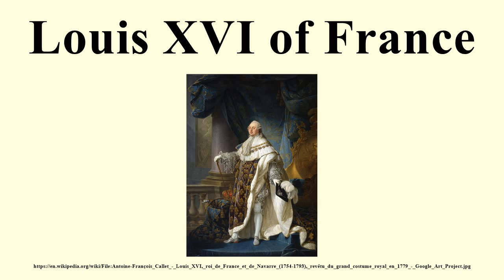Louis XVI of France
Image-Copyright-Info
Artist-Info:   Antoine-François Callet (1741–1823)   Alternative names Antoine Callet Description French painter Date of birth/death 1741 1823 Location of birth/death Paris Paris Work location Paris Authority control VIAF: 61817389 LCCN: n85066181 GND: 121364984 BnF: cb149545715 ULAN: 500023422 ISNI: 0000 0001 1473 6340 WorldCat WP-Person
Image-Copyright-Info